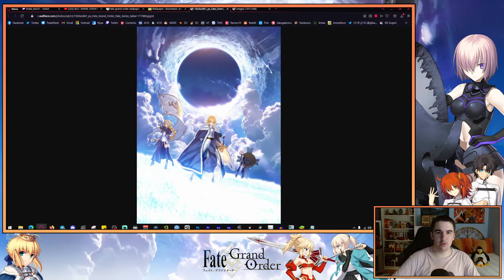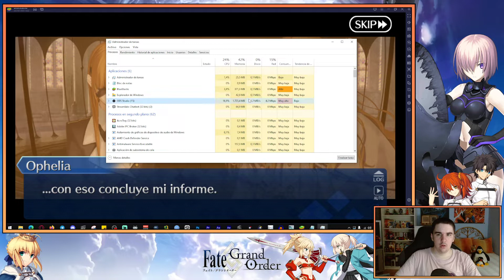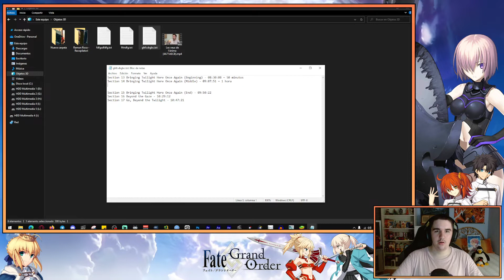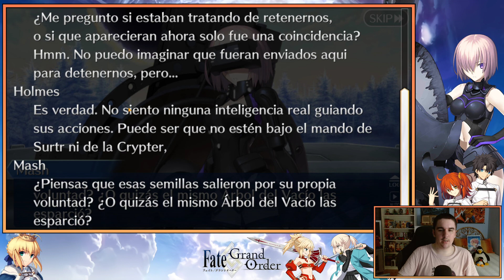¡ENTRAMOS AL CASTILLO DE SKADI! - FATE/GRAND ORDER: COSMOS IN THE LOSTBELT - GÖTTERDÄMMERUNG #8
¡Hola! Empezamos una nueva sección en el canal. He pensado subir mis gameplays de Fate/GO de Twitch a mi canal de YouTube. Llevo jugando al juego varios meses en directo, pero nunca he subido mi reacción. Así que para los que os gusta Fate/GO, aquí tenéis mi primer gameplay en YouTube. Empezamos con el Lostbelt 2: Götterdämmerung. Me hubiera gustado subir mis anteriores gameplays, pero por tiempo no pude. ¡Espero que os guste!

Agradecería cualquier consejo o comentario, ya que me gustaría ir mejorando poco a poco. ¡Muchas gracias! ¡Espero que os guste!